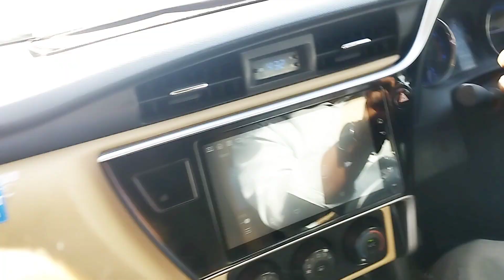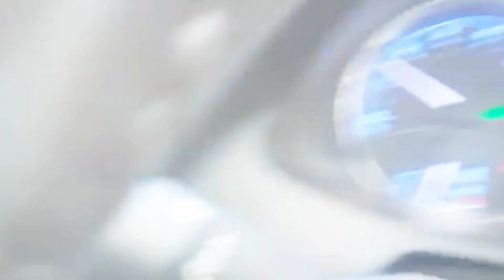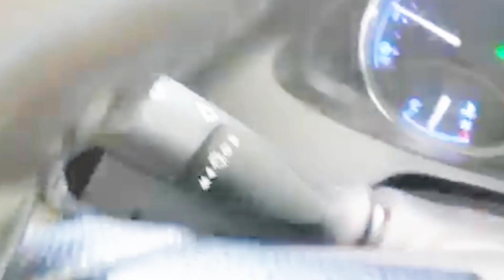Naseeb ka soda ban gaya dubara😍|kitny me bana soda?|Mandi scenze❤️